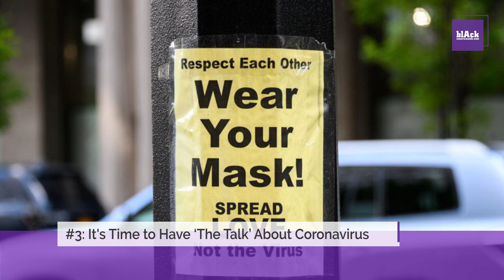What You Need To Know — June 26, 2020: Elijah McClain; It's Time To Talk; Historic NASA Renaming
1. BET Founder Robert Johnson Tells Black Lives Matter, The Time Is Now For An Independent Party

What You Need To Know:

Not impressed by the presumptive Democratic presidential candidate and acknowledging the tide of change, BET founder Bob Johnson, is advising the Black Lives Matter movement to form a separate political party.

2. The U.S. House Passed the George Floyd Justice in Policing Act — But What's Next?

Why You Need To Know:

The likelihood of this bill passing in the current form, is non-existent. However, the likelihood of working on compromise bill with Republicans  is even smaller, if that’s possible.

3. Coronavirus Update: It's Time to Have ‘The Talk’ About Coronavirus

If you’re a regular reader of the What You Need to Know newsletter, then you know that since the beginning of the pandemic, we’ve committed to providing helpful content to our readers every day, highlighting facts about the virus that has taken thousands of lives and continues to ravage our community. But news this week is especially disturbing.

4. Elijah McClain's Death To Be Examined By Colorado Governor's Office After He Died In Police Custody

Following public outcry, including a petition with millions of signatures, Colorado Governor Jared Polis has ordered an investigation into the August 2019 death of Elijah McClain while in police custody.

5. NASA Names D.C. Headquarters After 'Hidden Figure' Mary Jackson

Mary W. Jackson, the first Black woman engineer employed at NASA, is being honored by the agency for her role as a trailblazer in the field of science.